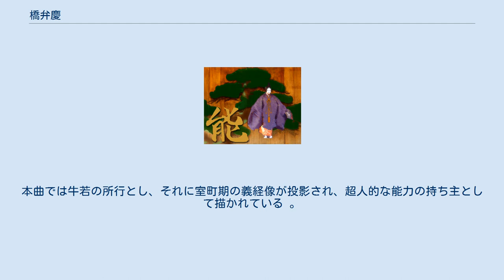橋弁慶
『橋弁慶』（はしべんけい）は、 能楽作品のひとつ。
初見は16世紀初頭の『自家伝抄』などに見られる。
江戸時代前期に金剛、喜多が、江戸後期から観世、宝生、金春が上演している。
室町時代には、手猿楽による上演が多い。
 比叡山西塔近くに住む武蔵坊弁慶は宿願あって、五条の天神に丑の刻詣でを行っている。
その満願の日がきたが、従者が今日の参詣は思いとどまるように弁慶に進言する。
人間離れした少年が次々と五条あたりで人を斬りつけているというのだ。
弁慶はいったんは思いとどまるが、すぐに思い返して弁慶のほどの者が逃げるわけにも行かぬと、逆に退治してやろうと出かけて行く。
 すると五条で斬られ逃れて来た二人の都の者が、牛若の千人斬りだと言いながら逃げ去っていった。
 牛若が、五条の橋で人が来るのを待っている。
母の言いつけで夜が明ければ寺に戻らねばならず、今日が最後という。
 弁慶は好みの大長刀を持って、鬼神ですら寄せ付けない気で五条に近づくと、牛若が傍らに現れる。
弁慶は女の姿と見て通り過ぎるが、牛若は弁慶をなぶってやろうと、長刀を蹴り上げる。
弁慶は愚かな奴だと懲らしめようと斬りかかるが、斬り合ううちに逆に打ち込まれて退いてしまう。
そこで、ふたたび斬りかかるが、宙を舞うようにかわされ、とうとう長刀を打ち落とされてしまう。
そこで組もうとするが、とらえることもできない。
まったく歯が立たず、これは希代の少年だとばかりあきれ果てて立ち尽くすのだった。
 弁慶は、あなたはそんなに若いのに、どうしてそのように強いのか、名前をお聞かせ下さいと願う。
すると我は源の牛若であると名乗る。
弁慶も名乗り、降参し、どうか私の主人になってほしいと願う。
そして主従の約束を固く結び、牛若の九条の御所へ参上する。
 本曲は『弁慶物語』『義経記』など、室町時代の物語に準拠していると言われている。
ただし、流布された弁慶にまつわる物語の多くは、千人斬りは弁慶の所行となっている。
なかには天理図書館所蔵の『橋弁慶』など、牛若の所行になっているものもある。
本曲では牛若の所行とし、それに室町期の義経像が投影され、超人的な能力の持ち主として描かれている 。